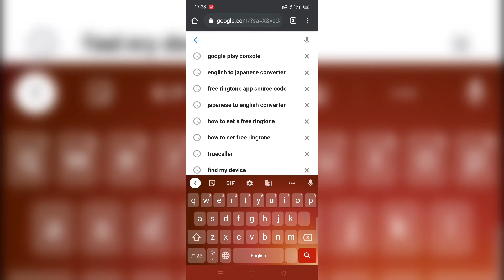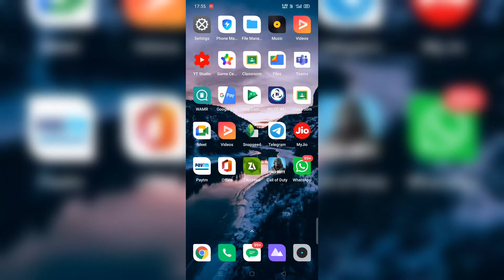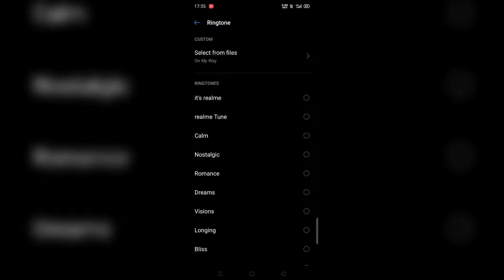How To Set Ringtone of Any Song || Gaana, Spotify, Wynk, Jio Saavn App Se Ringtone Kaise Set Kare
How To Set Ringtone of Any Song || Gaana, Spotify, Wynk, Jio Saavn App Se Ringtone Kaise Lagaye

1. How to set ringtone from gaana app
2. Gaana app se ringtone kaise set kare
3. Gaana app se ringtone kaise lagaen
4. How to set ringtone from gaana app in iphone
5. Gaana app se ringtone kaise save kare
6. Spotify app se ringtone kaise set karen
7. Spotify app se ringtone kaise lagaye
8. Jio saavn se ringtone kaise set kare
9. Wynk app se ringtone kaise set karte hain
10. How to set ringtone from spotify app
11. How to set ringtone from wynk music
12. How to set ringtone from jiosaavn app